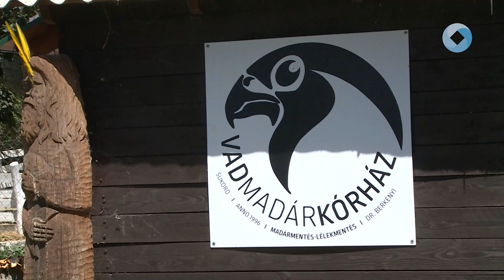Feketególya-fióka a Vadmadárkórházban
Egy feketególya-fióka került a Sukorói Vadmadárkórházba. A kismadár leesett a fészkéből, amelynek következtében combtörést szenvedett. Miután bevitték a Vadmadárkórházba, azonnal megműtötték. Azóta az állapota stabil, közel két hónapig tart majd a felépülése.